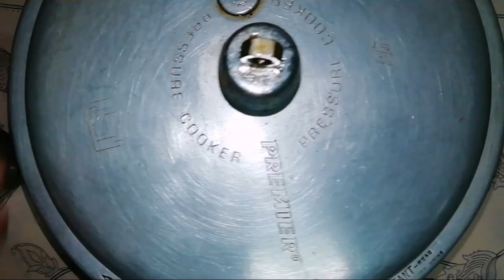Time saving ideas in kitchen for working women's/bachelors/Easy method,once forgot soak dosa/idaly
Ingredients

URUD Dal powder
Rice powder
Water
Salt